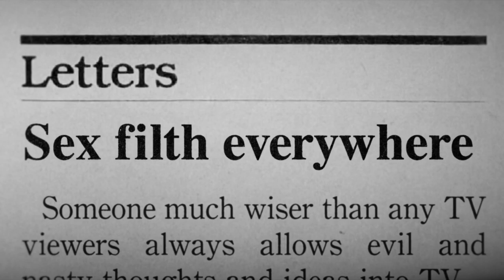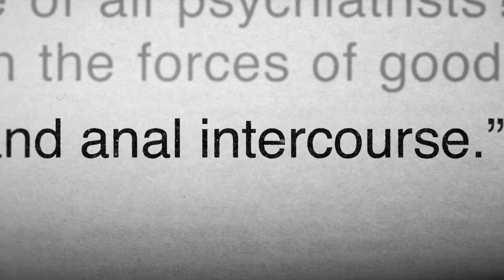NRT | Ask Dr. Ruth Trailer 1 HD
Ask Dr. Ruth chronicles the incredible life of Dr. Ruth Westheimer, a Holocaust survivor who became America's most famous sex therapist. With her diminutive frame, thick German accent, and uninhibited approach to sex therapy and education, Dr. Ruth transformed the conversation around sexuality. As she approaches her 90th birthday and shows no signs of slowing down, Dr. Ruth revisits her painful past and unlikely path to a career at the forefront of the sexual revolution.